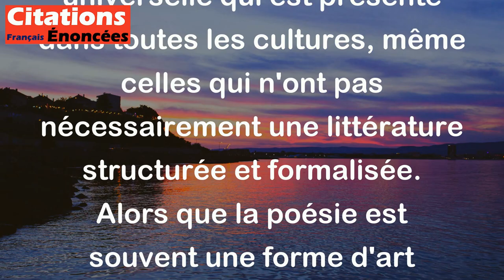Quelques peuples seulement ont une littérature, tous ont une poésie. - Victor Hugo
Cette citation de Victor Hugo signifie que la poésie est une forme d'expression littéraire universelle qui est présente dans toutes les cultures, même celles qui n'ont pas nécessairement une littérature structurée et formalisée. Alors que la poésie est souvent une forme d'art spontanée, la littérature est souvent considérée comme un travail plus élaboré et réfléchi. En d'autres termes, la poésie est un moyen plus accessible pour tout le monde d'exprimer leur créativité et leur émotion, peu importe leurs antécédents culturels ou éducatifs.